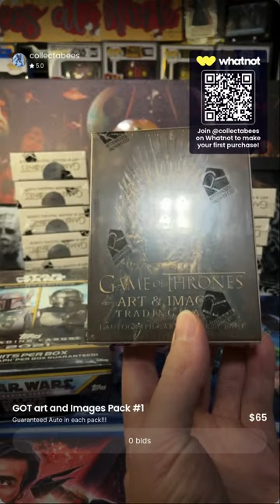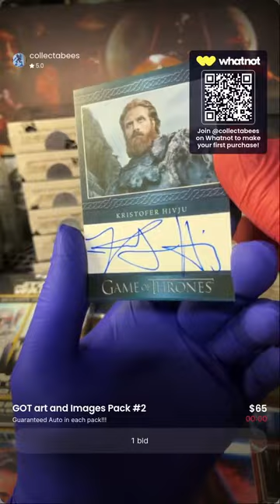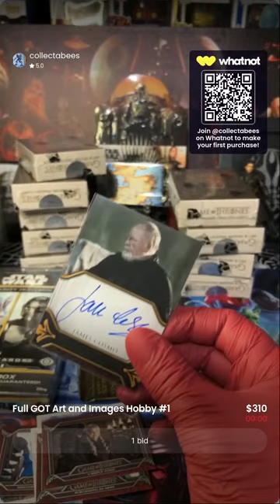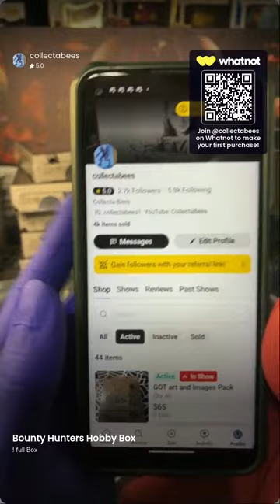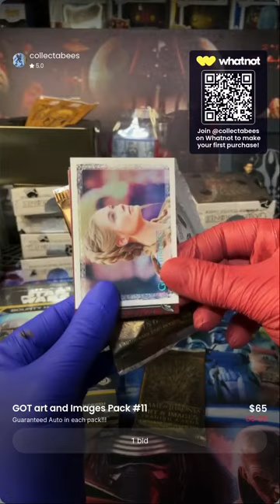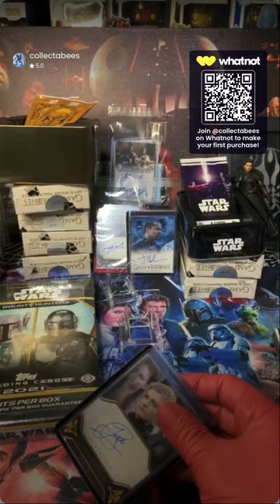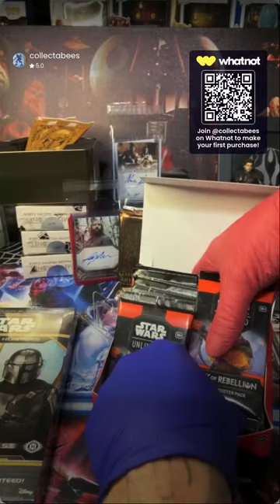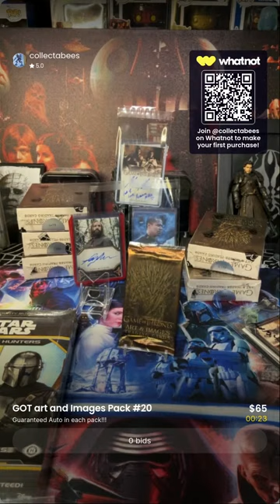Game of Thrones Art and Images Case!